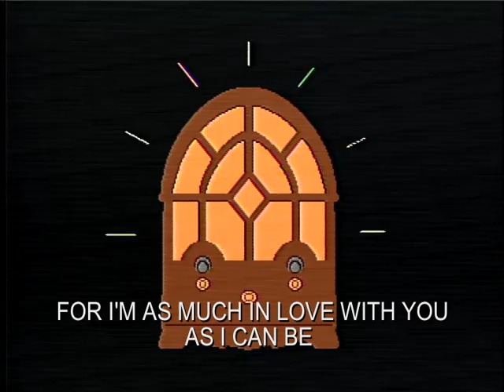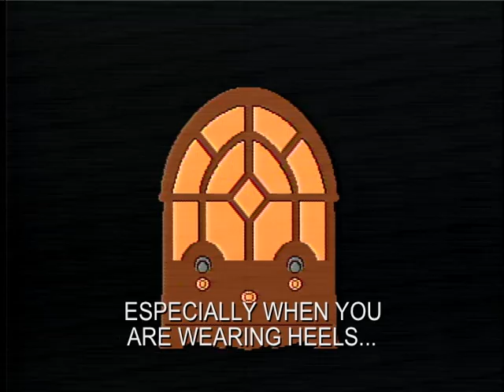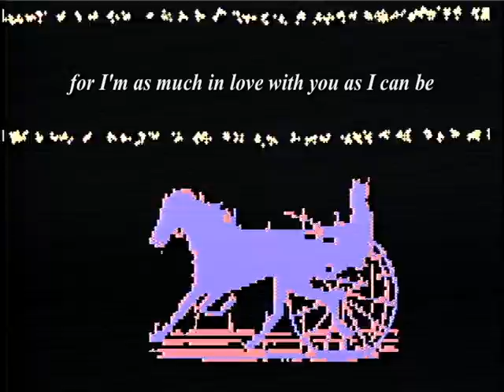Slouch a little, Darling, when you Walk with Me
1930's-Hollywood Screwball whimsy. Amiga animation, assembled on Mac. Song is from my fifth novel, "What a Terrible Thing to Call a Horse!".